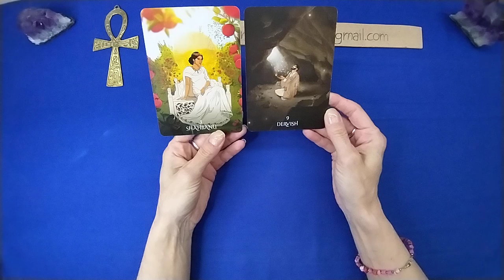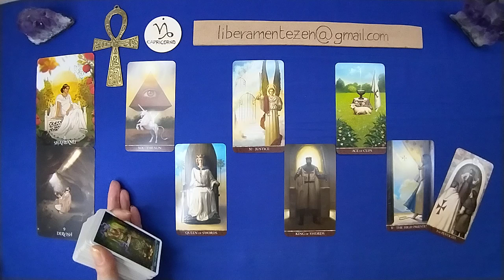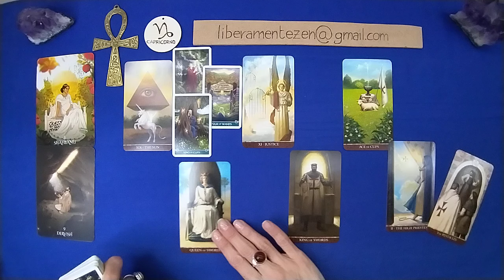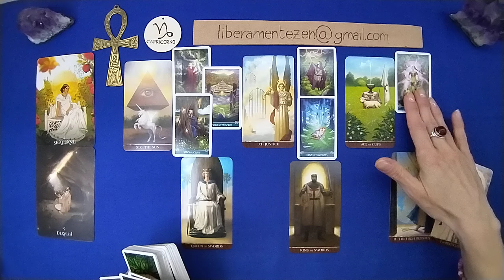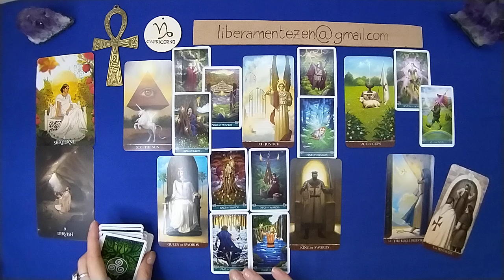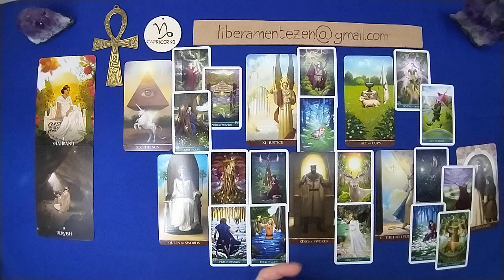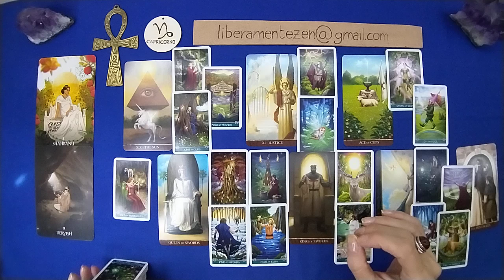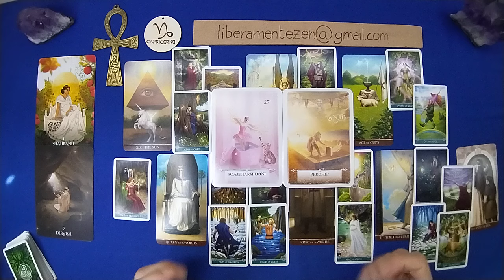CAPRICORNO 🐚 ESTATE 2024